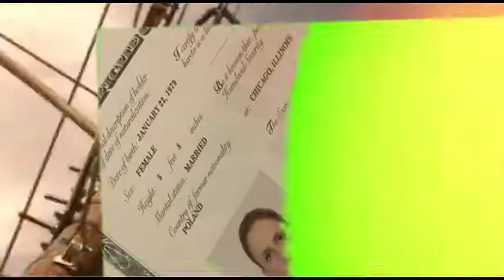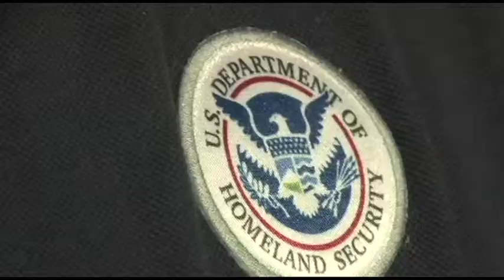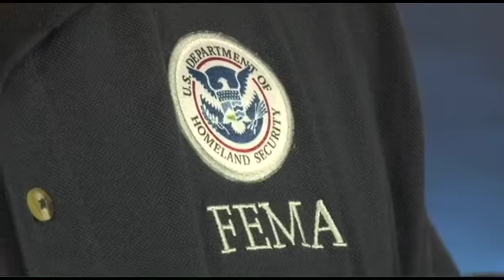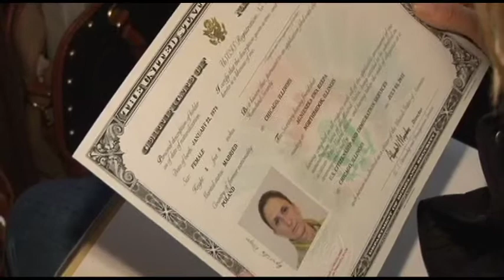Chicagowski Kwadrans 2013 07 04 FEMA, Naturalizacja Emanuel) (h264)